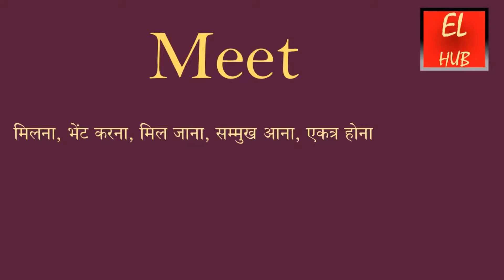Meet meaning in Hindi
Meet का हिंदी में मतलब.Meet Meaning in Hindi with examples